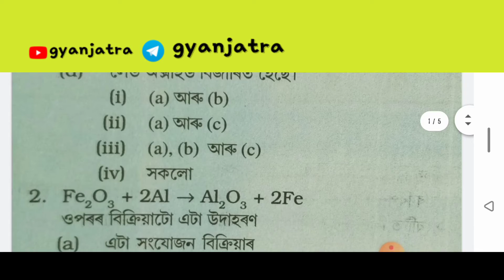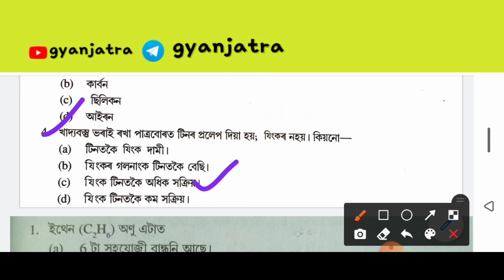assam gk || dhs question / dhs questions and answers || class 10 science quesion / assam gk question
dhs question,
dhs questions,
dhs question paper 2018,
dhs question nadi,
dhs question nodi,
dhs question paper pattern,
dhs question pattern,
dhs question answer 2019,
dhs question answer pdf,
dhs assam question paper 2021,
dhs assam question paper,
dhs anm question paper 2021,
dhs assam question paper 2020,
dhs accountant question paper,
hs all question paper,
dhs dme question answer,
hs english question answer,
assam dhs question paper,
assam dhs question,
dme and dhs question paper,
dhs assam maths question paper,
dhs dme dhsfw ayush question paper,
dhs assam recruitment 2022 question paper,
dhs assam staff nurse previous question papers
assam gk,
assam gk assam police,
assam gk assamese,
assam gk assamese language,
assam gk ab ub,
assam gk all,
assam gk apsc,
assam gk assam gk,
assam gk art and culture,
assam gk app,
assam gk assamese quiz,
art and culture of assam gk,
all assam gk questions,
all assam gk,
assam police si assam gk,
assam police assam gk,
apsc assam gk,
assam assam gk,
adda247 assam gk,
ancient assam gk,
current affairs assam gk,
assam gk being aspirant,
assam gk book,
assam gk bodo language,
assam gk best book,
assam gk by kushal saikia,
assam gk bengali,
assam gk by sailen baishya,
assam gk bodo,
assam gk bangla,
assam gk book review,
best assam gk book,
bodo assam gk,
sailen baishya assam gk,
assam police gk by neel,
assam buranji gk,
assam bridge gk,
assam boundary gk,
assam year book gk,
assam history gk question and answer bodo,
assam gk gyan bucket,
assam gk current affairs 2022,
assam gk current affairs,
assam gk channel,
assam gk current affairs 2020,
assam gk class,
assam gk center,
assam gk com,
assam gk class 5,
assam culture gk,
assam culture gk question,
culture of assam gk,
current assam gk,
complete assam gk,
assam police gk current affairs,
assam gk for competitive exams in assamese,
covid 19 gk assam,
assam competitive exam static gk,
computer gk assam police,
assam culture and literature gk,
assam gk dhs,
assam gkduniya,
assam dance gk,
assam dhs gk marathon,
assam gk pdf download,
assam gk for dhs exam,
assam gk pdf dotkom,
assam health department gk,
digital assam gk,
dhs assam gk,
important days of assam gk,
sailen baishya assam gk pdf download,
assam history gk question and answer pdf download,
assam gk english,
assam exam gk,
assam economy gk,
assam environment gk,
assam election gk,
assam gk pdf ebook,
assam gk 2022 in english,
assam police exam gk,
assam gk for si exam,
assam gk for competitive exams in hindi,
education for assam gk,
environment of assam gk,
gk for assam police si exam,
assam history gk question and answer in english,
assam gk in english